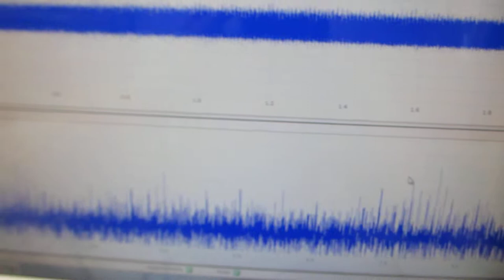メガヘルツの超音波発振制御プローブ（超音波システム研究所）